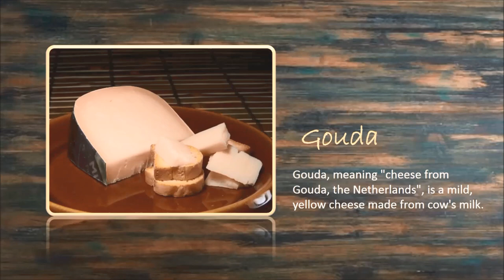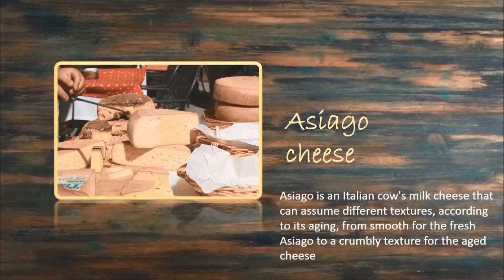Type of cheese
HISTORY OF CHEESE ( source from wikipedia)
Cheesemaking began at least 7,200 years ago. Archaeological evidence exists of Egyptian cheese being made in ancient Egyptian civilizations. The production of cheese predates recorded history. It originated through the transportation of milk in bladders made of ruminants' stomachs due to their inherent supply of rennet. There is no conclusive evidence indicating where cheese-making originated. However, it may have originated either in Europe, Central Asia, the Middle East, or the Sahara. Cheese-making was known in Europe at the earliest level of Hellenic myth. According to Pliny the Elder, cheese became a sophisticated enterprise at the start of the ancient Rome era. During the ancient Rome era, valued foreign cheeses were transported to Rome to satisfy the tastes of the social elite.